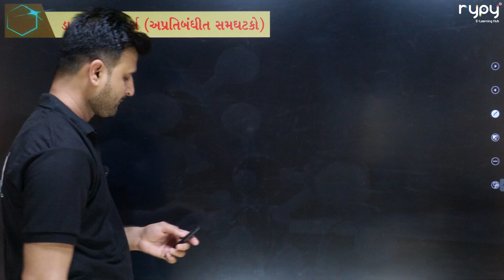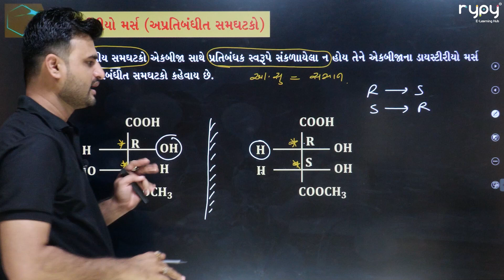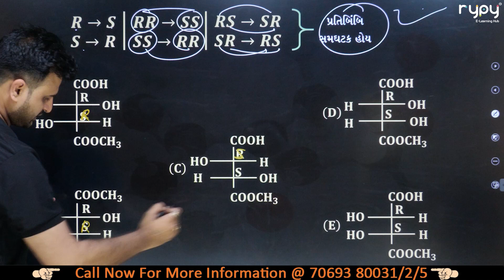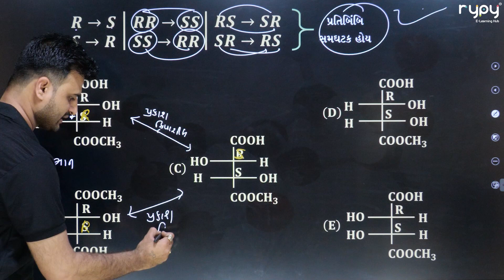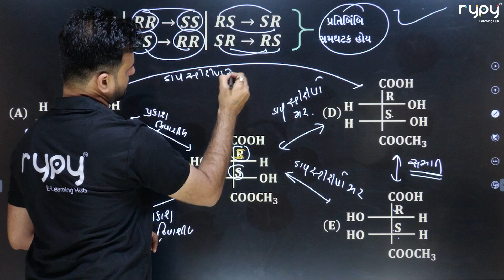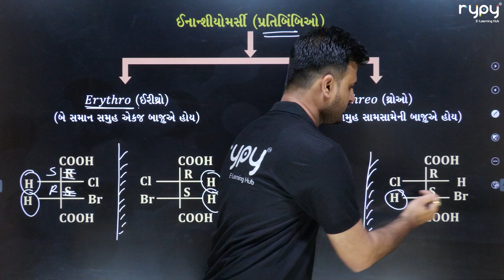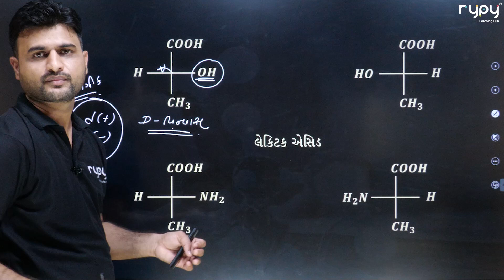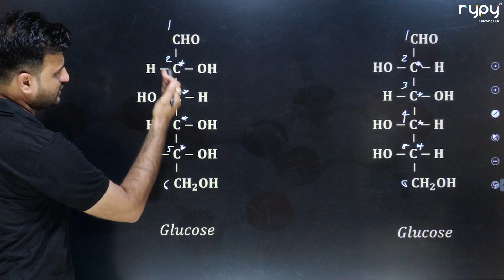NEET | 11 Science | CHEMISTRY | GOC | પ્રકાશીય સમઘટકતા 9